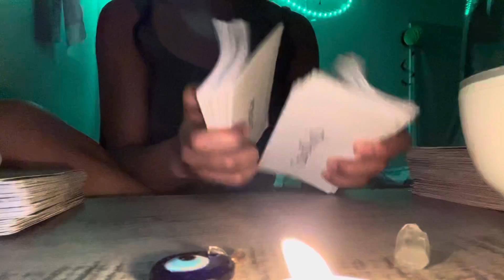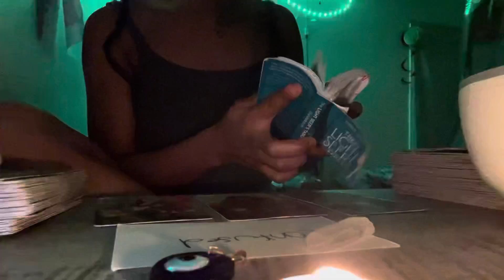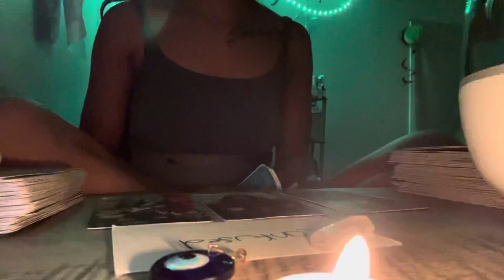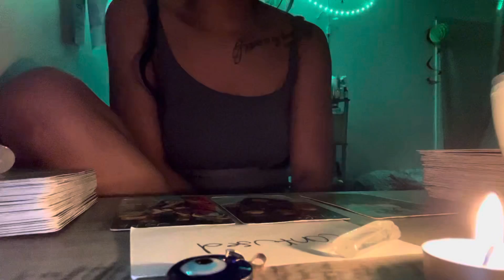Sagittarius ♐️ Daily Reading🔮1-15-22#tarot